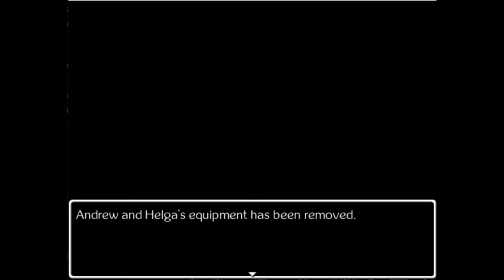Let's Play Jimmy and the Pulsating Mass - Part 18